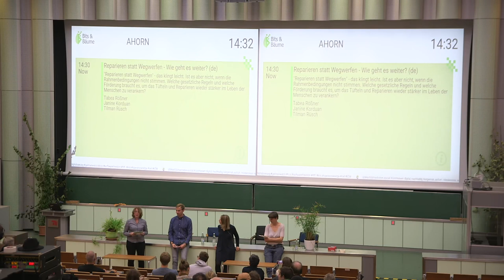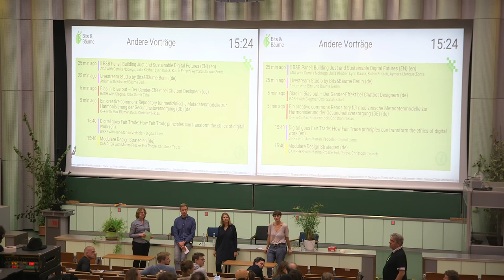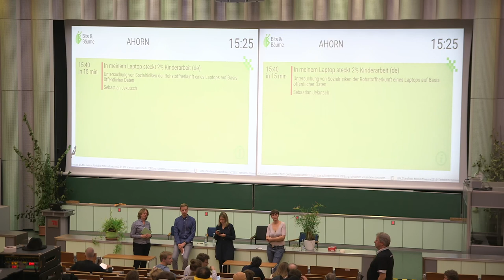Reparieren statt Wegwerfen - Wie geht es weiter?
"Reparieren statt Wegwerfen" - das klingt leicht. Ist es aber nicht, wenn die Rahmenbedingungen nicht stimmen. Welche gesetzliche Regeln und welche Förderung braucht es, um das Tüfteln und Reparieren wieder stärker im Leben der Menschen zu verankern?

Der Koalitionsvertrag der Ampel enthält eine Reihe von wichtigen Projekten, die den digitalen Umwelt- und Verbraucherschutz auf eine neue Stufe heben. Voraussetzung dafür ist, dass Behörden in Deutschland dazu befähigt werden, bestehende Regeln besser durchzusetzen, etwa zur Energieeffizienz von Elektronikgeräten. Mit dem Aktionsplan „Reparieren statt Wegwerfen“ ist die Bundesregierung aber auch in der Lage, die laufenden europäischen Debatten über die Ökodesign-Verordnung und das Recht auf Reparatur ambitioniert mitzugestalten. Ein digitaler Produktpass soll zudem über wesentliche nachhaltig-relevante Eigenschaften eines Produktes informieren, die vom CO2-Fußabdruck über die Recyclingfähigkeit bis zur Reparierfähigkeit reichen. Wie stellen wir sicher, dass es bei Reparierbarkeit, Produktpass und anderen verwandten Projekten nicht zu "Greenwashing" kommt? Wie können die Regeln so gestaltet werden, dass die Reparatur für alle Verbraucher*innen erschwinglich und einfach möglich ist? Welche Maßnahmen und Förderungen braucht es, um diesen Wandel in die Breite zu tragen... und das Tüfteln und Reparieren wieder stärker im Alltag der Menschen zu verankern?

Das Panel ist angelegt als Austausch zwischen Politik, Zivilgesellschaft und Industrie. Das Ziel ist, den Status Quo darzustellen, dringende Handlungsbedarfe aufzuzeigen und politische Forderungen weiterzuentwickeln.

Mit:

- Janine Korduan, Referentin Kreislaufwirtschaft beim BUND
- Sarah Bäumchen, Geschäftsleitung ZVEI
- Tilman Rüsch, Senior Public Affairs Manager bei Back Market

Moderation:

- Tabea Rößner

Tabea Rößner
Janine Korduan
Tilman Rüsch